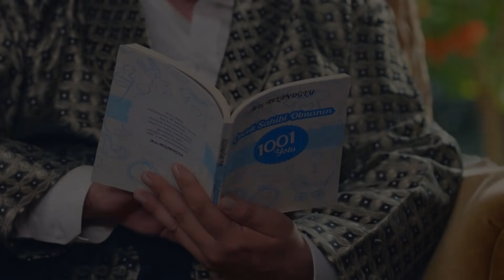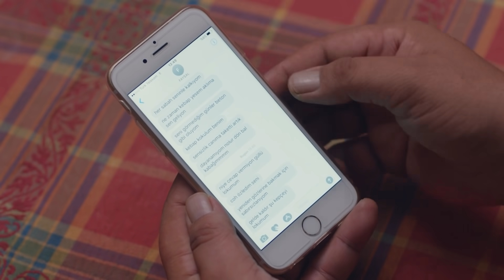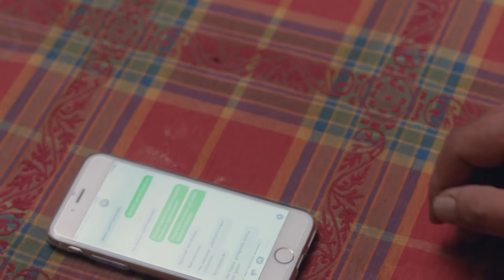11. Bölüm | En Bomba Sahneler! - Yeni Gelin